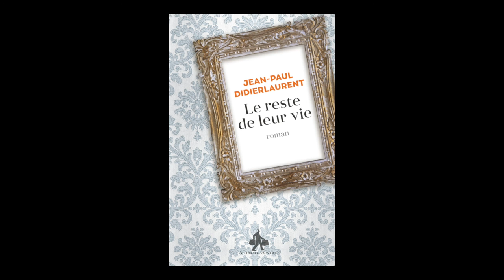Jean-Paul Didierlaurent - Le reste de leur vie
Jean-Paul Didierlaurent vous présente on ouvrage "Le reste de leur vie" aux éditions Au diable Vauvert.
Notes de Musique : The Voices (Instrumental Version) by Josh Woodward. Free Music Archive.